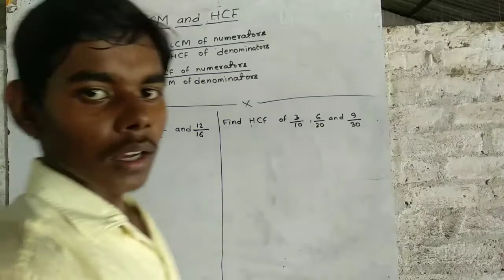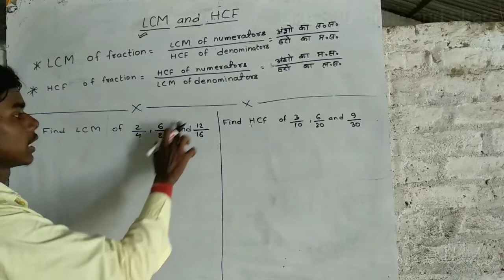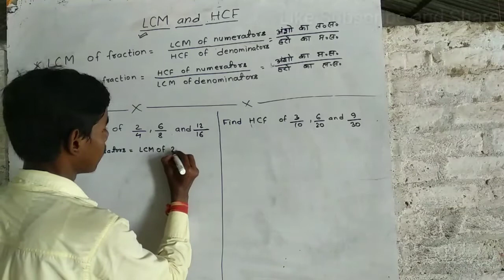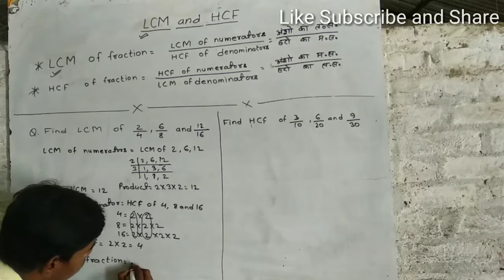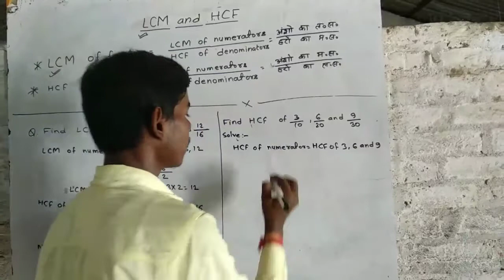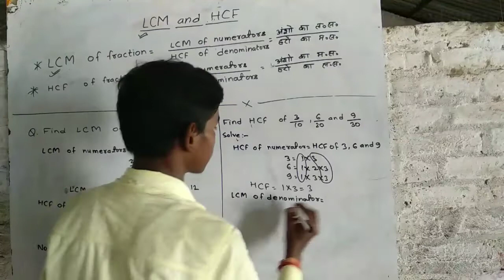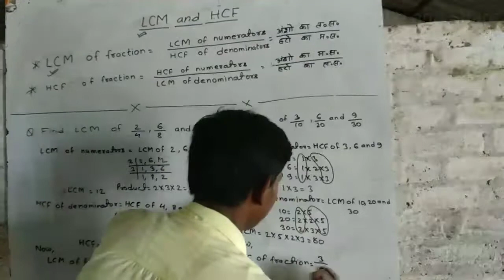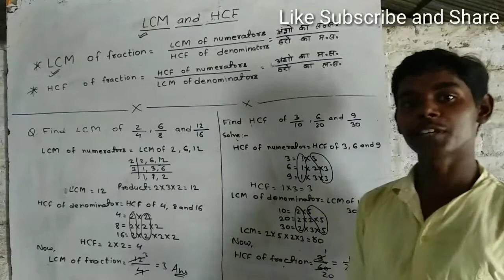LCM of fraction and HCF of fraction full information in this video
LCM of fraction and HCF of fraction full information in this video. This video is also useful for all competitive exams and primary, secondary classes

Any doubt in this video, so Please comment me .